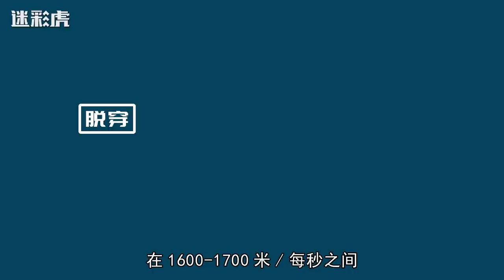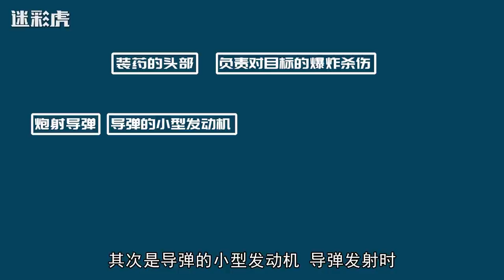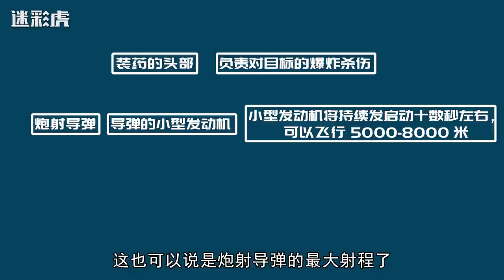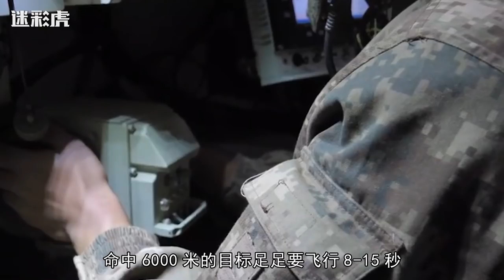首次曝光！99A坦克炮射导弹，数千米精准命中目标，千度高温融化装甲